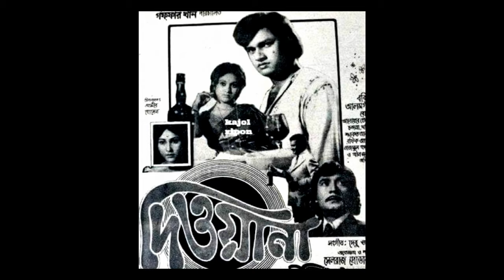সোনা বন্দে আমারে দিওয়ানা বানাইলো/Sona bondey amarey diwana banailo- শিল্পী - সাবিনা ইয়াসমিন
সোনা বন্দে আমারে দিওয়ানা বানাইলো- Original Sound.
ছায়াছবি - দিওয়ানা
Movie- Diwana
অভিনয় - ববিতা ও আলমগীর
Acting- Babita & Alamgir
পরিচালক - গফ্ফার খান
Director- Gaffar Khan
সংগীত - দেবু ভট্টাচার্য
Cinema Poster courtesy- kajol ripon

বি. দ্র.- গানটি সবাই কে শোনার জন্যই Upload করেছি, ইচ্ছে করলে Download করে যত ইচ্ছে শুনতে পারেন. কিন্তু কেউ Audio/Vdo কপি করে Owner এর অনুমতি না নিয়ে নিজের Channel এ Upload করবেন না.

NOTE-
 its a original  video content. It was created by combining a number of different scenes, adding effects shots, voice artists, new music, and creating an entirely original narrative.
It was created by combining a number of different scenes, adding effects shots, voice artists, new music, and creating an entirely original narrative.I have not bad intention for copyright.